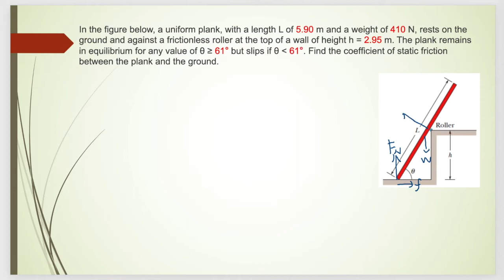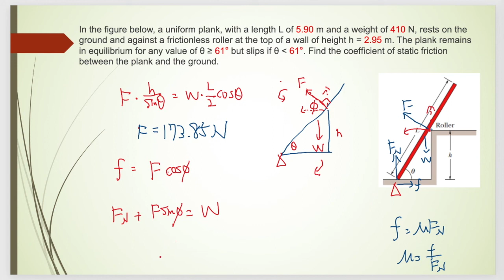【AP物理C】a uniform plank , rests on the ground and against a frictionless roller at the top of a wall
美國高中 AP Physics C ME HW59 #5
In the figure below, a uniform plank, with a length L of 5.90 m and a weight of 410 N, rests on the ground and against a frictionless roller at the top of a wall of height h = 2.95 m.